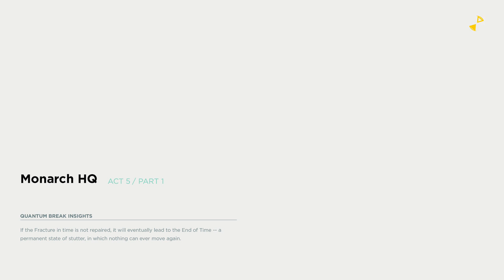Lets Play Quantum Break Episode 19 FIGHTING FOR MY SANITY